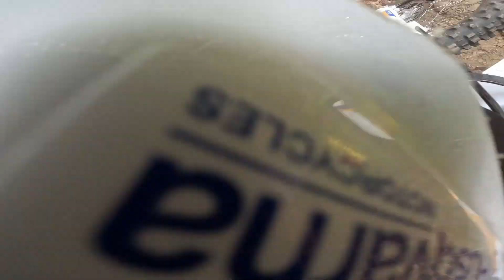Up Creeks & The Respecful Lady